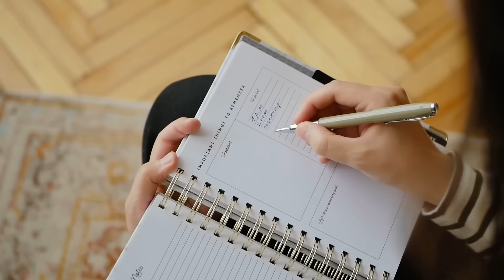Sabarimalai issue 😳 !? Kerala government 😨